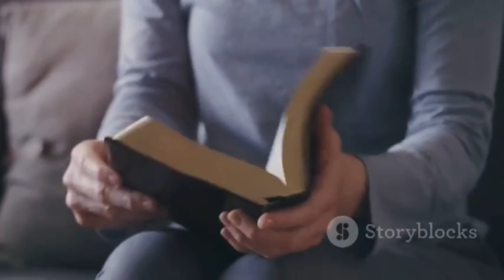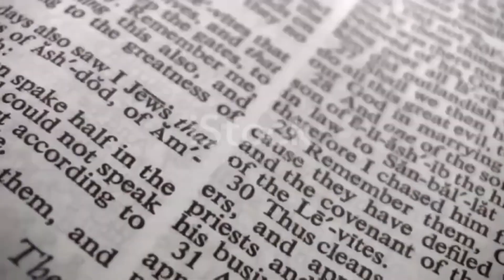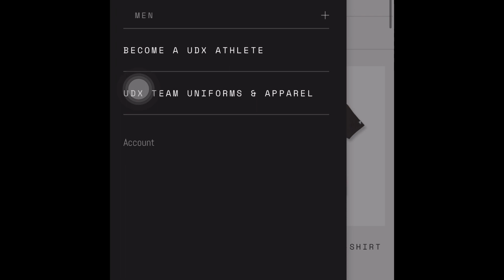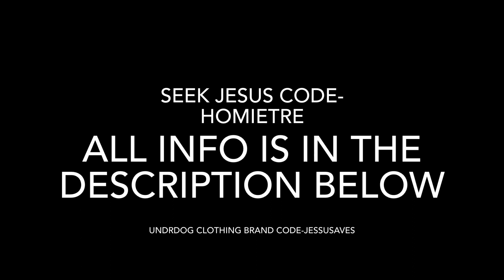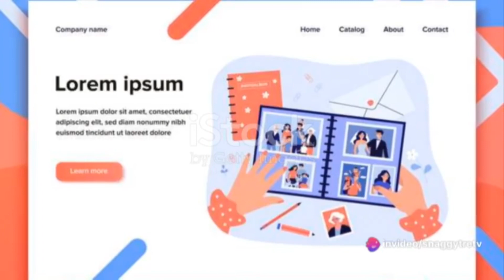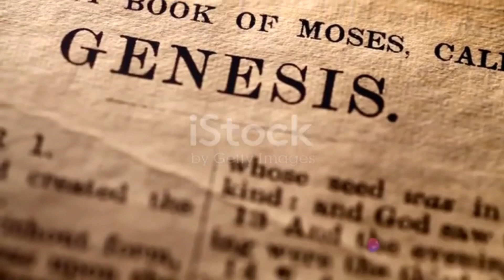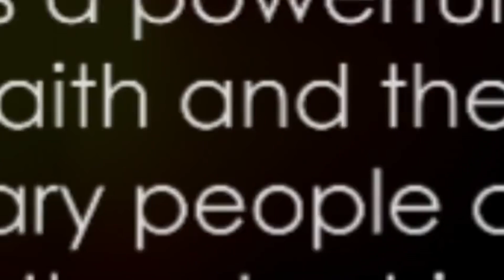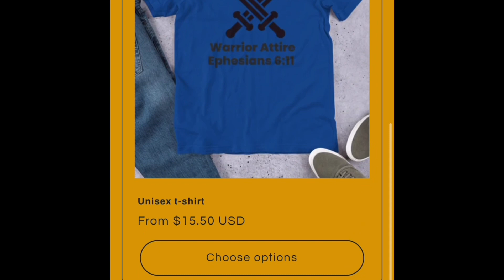Esther Journey: How her story can help us grow with Jesus!!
also here are some video you might be interested in

How to make Jesus your best friend✝️😁

Waiting on God's Timing!!

My testimony

Info to the UDX athlete Christian clothing brand

15% using this code as well

Also I'm a Ambassador for seek Jesus clothing company as well

Use Code: HomieTre get
15%

link to my clothing brand store